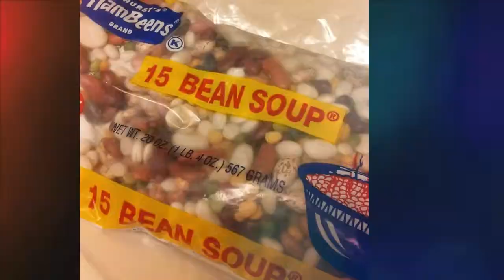March 3, 2019